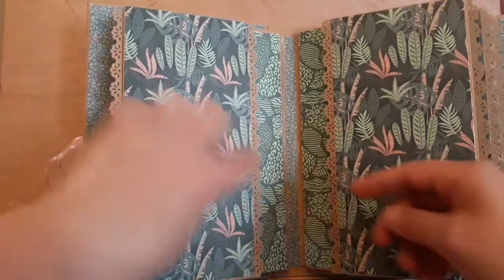dreamy jungle 6" by 9" mini album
dreamy jungle 6" by 9" mini album made for a girl for her 18th birthday . happy birthday girl hope you enjoy it 🤩🤩